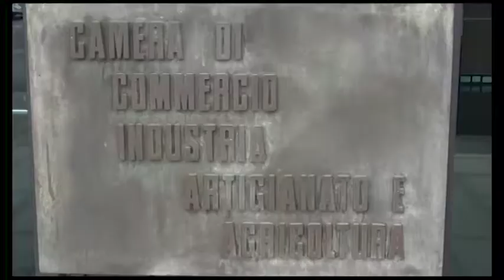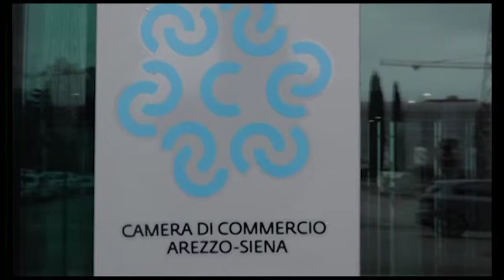Alternanza Scuola-Lavoro, voucher per imprese che ospitano studenti